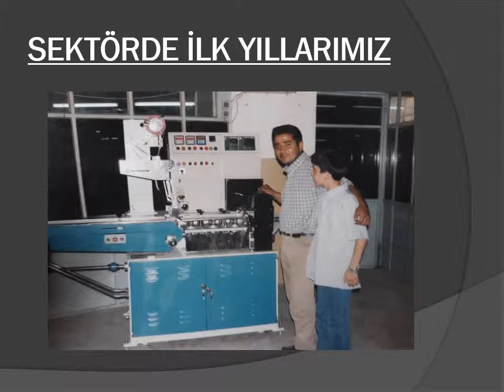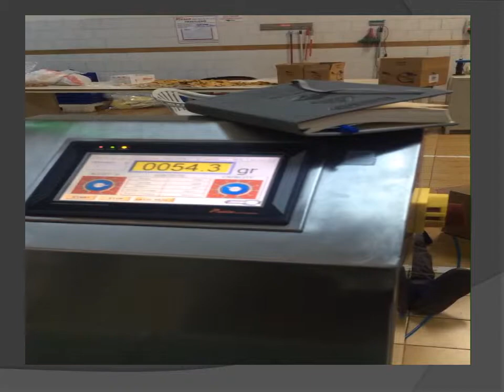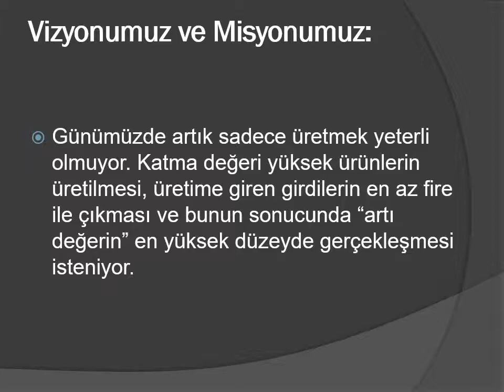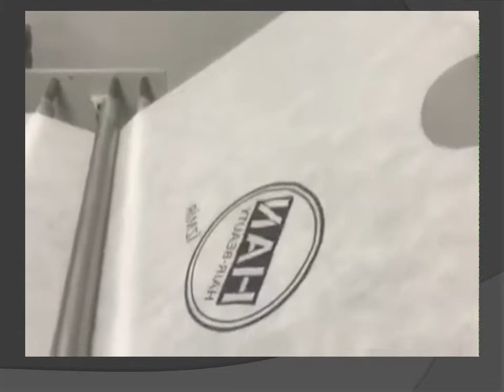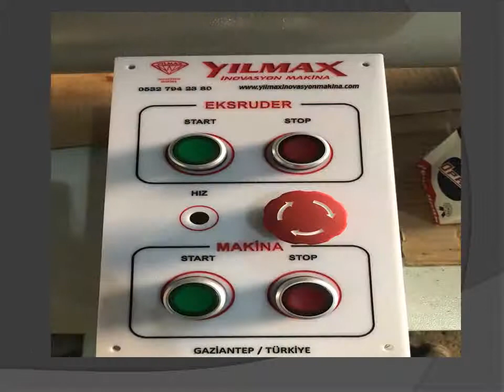Yılmax İnovasyon: Ambalaj ve Paketleme Makineleri Üretiminde Öncü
1998 yılında Gaziantep’te tamirat ve yedek parça üretimi ile başladığımız yolculukta, 2000 yılından itibaren ambalaj ve paketleme makineleri üretimine yöneldik. Bu süreçte Türkiye genelinde genişleyen pazar payımızla farklı sektörlerin makine ihtiyaçlarını karşılayarak büyümeye devam ettik. Temel ilkemiz, müşterilerimizin üretim kapasitelerini artıracak ve maliyetlerini azaltacak makineler üretmek oldu. Ayrıca ithal edilen yüksek maliyetli makinelere uygun fiyatlı alternatifler sunmaya odaklandık.

Bugün, Gaziantep Üniversitesi TEKNOPARK’taki modern tesisimizde inovasyon ve ar-ge çalışmalarımıza hız kazandırıyoruz. Müşterilerimize özel makine çözümleri sunarak, sektör ayrımı gözetmeksizin üretim yapıyoruz.

Vizyonumuz, rekabet edebilir, markalaşmış ve patentli ürünlerle global arenada yer almak. Yılmax İnovasyon olarak, kalite ve müşteri odaklı çözümlerle büyümeye devam ediyoruz.